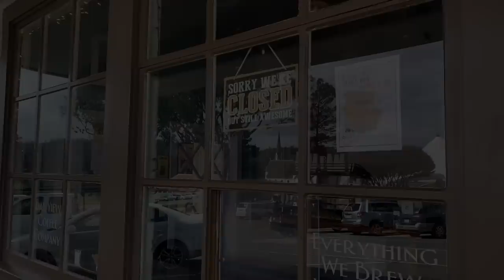This Place Is Special | Mendocino, Van Damme SP & A Coffee Blunder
This one is special. I very rarely feel at home anywhere. All these years of being a nomad has me feeling as if I don’t have a home-base. But there is one place that feels almost like home. That’s Mendocino.
Today I traveled back to Mendocino County to stay for a while. Starting in Santa Rosa, I drove Route 128 through wine country to Pacific Coast Highway.
First we made a quick stop at Van Damme State Park then headed into the town of Mendocino.

If you’d like to try my favorite hot sauce, Yellowbird, here’s a